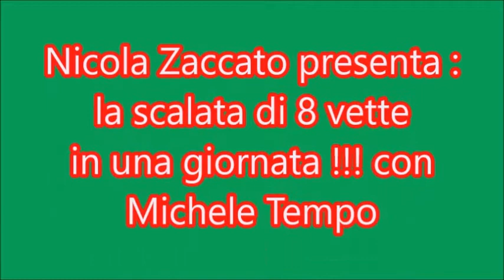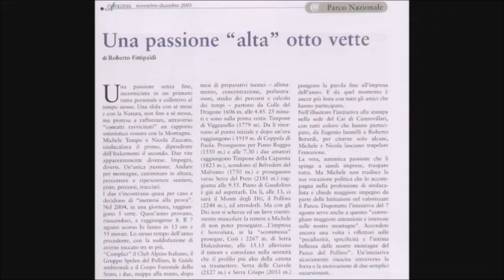7 Agosto 2005 -Parco Nazionale del Pollino 8 vette in una giornata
Dopo la conquista delle 5 vette 2000 in una giornata nel 2004 Nicola Zaccato e Michele Tempo hanno scalato 8 vette in una giornata !!! -Timpone Viggianello- Coppola di Paola - Timpone della Capanna -Serra del Prete- monte Pollino-Serra del Dolcedorme-Serra delle Ciavole e Serra di Crispo .